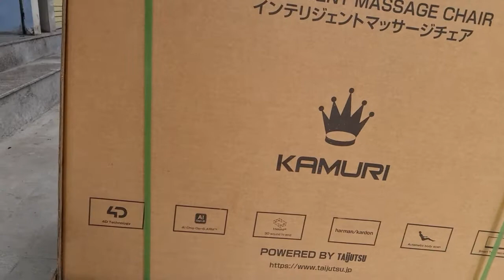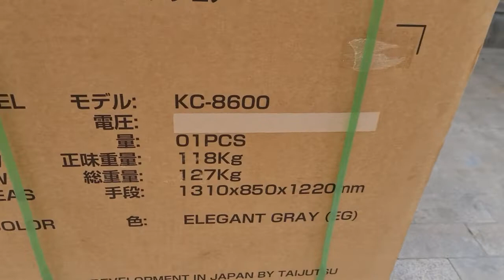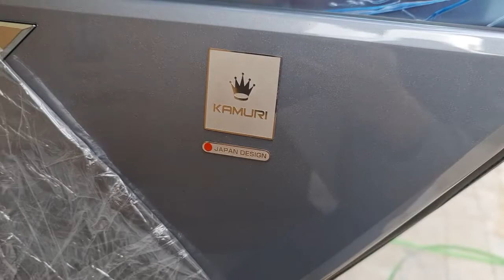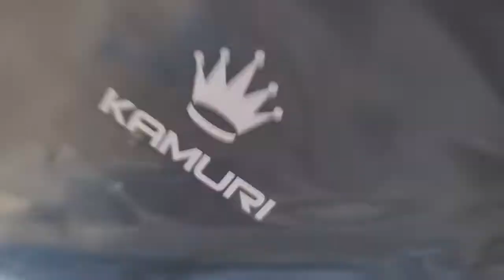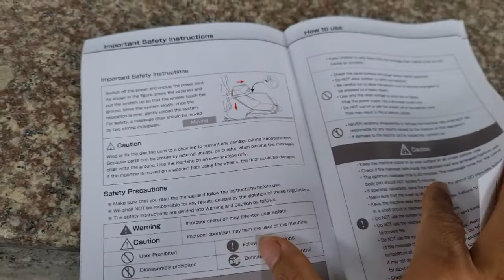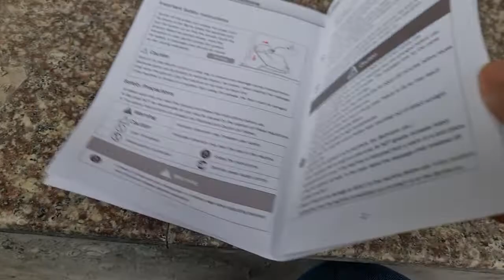Bóc hộp ghế massage Taijutsu kc 8600 | Ghế Nhật nội địa đẳng cấp nhất | 096666 2944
Lợi thế mua ghế massage Nhật nội địa tại Hàng_nhật_tuấn_hà
1: hàng chính hãng  Nhật nội địa family inada  và Taijutsu danh tiếng sản xuất .
2 : giá cả rõ ràng . Chất lượng rõ ràng .có cả link sản phẩm chính hãng để tham khảo so sánh giá
3 : bảo hành 1 đổi 1 trong 18 tháng với hàng lướt . 6 tháng đầu với hàng mới
Giadungnhat.vn  báo giá ghế massage
DÒNG 1 : GHẾ trị liệu Taijutsu.  Tập đoàn y tế nổi tiếng của Nhật đạt nhiều chứng nhận y tế
1 : Taijutsu kc 8600 date 2021- ghế massage 4D y tế vật lý trị liệu đắt tiền . Loa harman kadon cao cấp để giải trí song hành. Max chức năng trên đời .kéo bẻ chân . Thân lưng .Thắt lưng .màn cảm ứng
HÀNG NEW NGUYÊN SEAL GIÁ 66_TRIỆU

2 : Taijutsu as 3310 sphinx date 2021 - bản nâng cấp toàn diện của seri 3xxx .phiên bản doanh nhân full chức năng( kéo bẻ thư giãn.không trọng lượng)
Bản này đấm siêu thích brand new có

3 : Taijutsu as 2020  date 2021 - bản ghế 3d cao cấp . Kết hợp giữa Taijutsu và family inada ( inada thì quá ghê rồi đúng ko ạ )
Mới nguyên hộp giá
- dòng ghế 3D da cao cấp .full chức năng kéo bẻ toàn thân trị liệu đau lưng siêu tốt